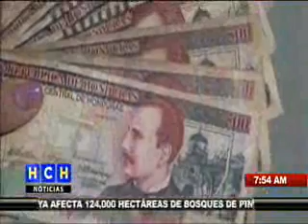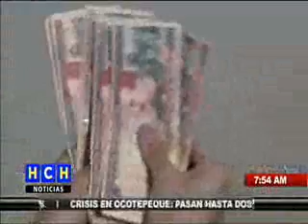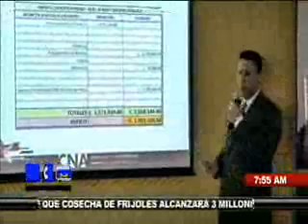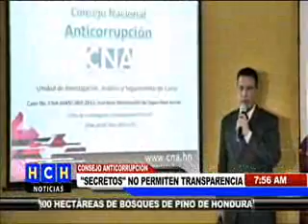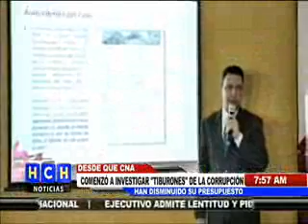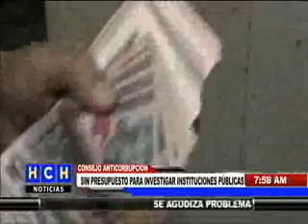HCH: ¿Qué ha hecho el CNA?